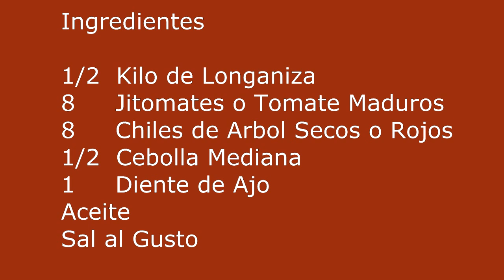Como hacer Longaniza en Salsa Roja con Papas. Recetas de Comida de Cocina Mexicana Facil y Economica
Longaniza en salsa roja. Recetas de Comida Mexicana ricas, rapidas y economicas. Cocina Facil.

_ Ingredientes Longaniza con Papas en Salsa Roja:

1/2 Kilo de Longaniza

8 Jitomates o Tomate Maduros

8 Chiles de Arbol Secos o Rojos

1/2 de Cebolla Mediana

1 diente de ajo

Aceite

Música creada con Soundation